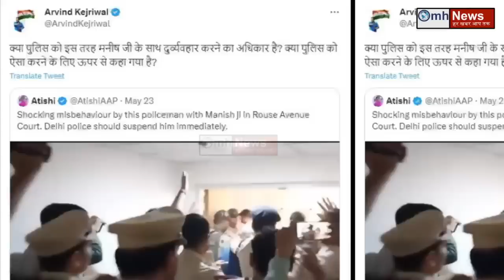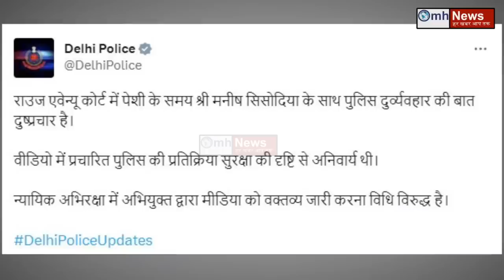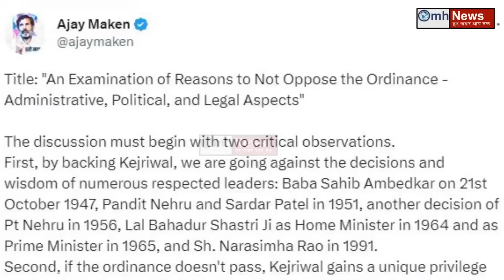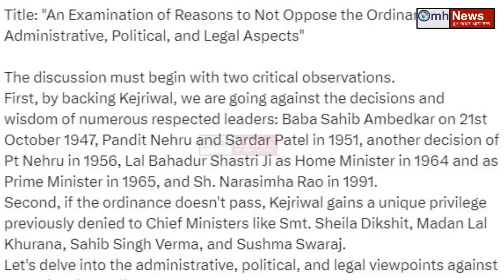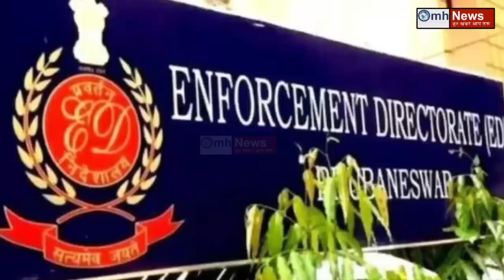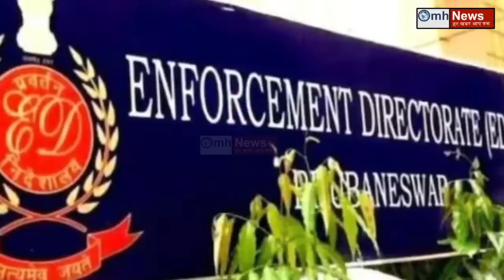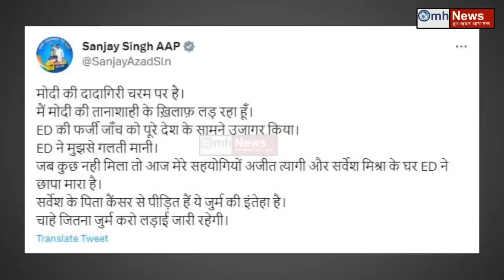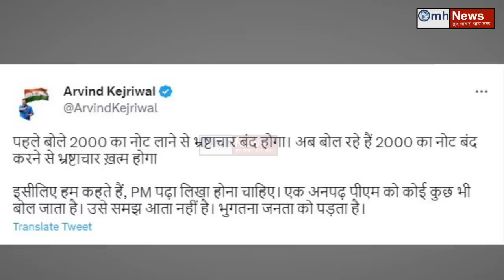Kejriwal-Sanjay Singh-AAP की नींद उड़ाने वाली खबर ! ED को वो मिला जिसका डर AAP को था!